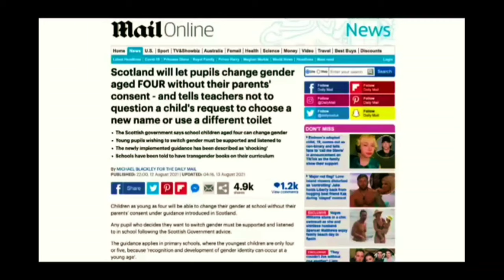WTF Scotland Will Let Pupils Change Gender Aged FOUR Without Their Parents' Consent 🤦🏿‍♂️